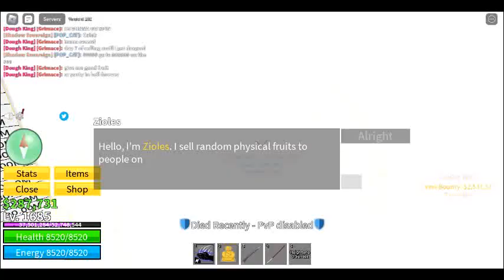Day 7 of rolling until i get dragon!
Gg my friends =D
how did my video blow up so much?